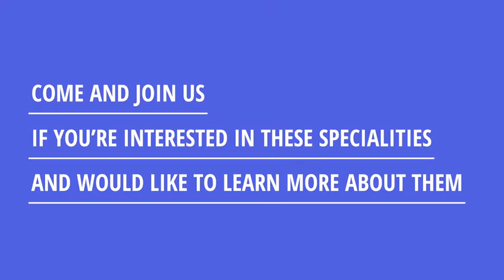BSMS OHP - A career in ONCOLOGY, HAEMATOLOGY and PALLIATIVE CARE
Join OHP Society for our first event of the year!
There will be 3 short talks about each speciality and there will also be a special guest from the Sussex Cancer fund
See you guys next Wednesday!

Video by Luana & Adi